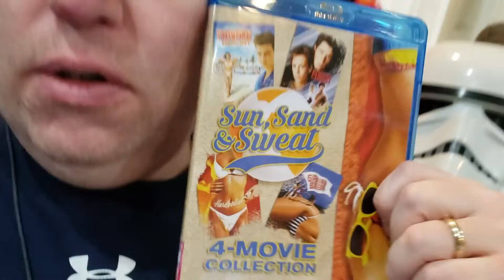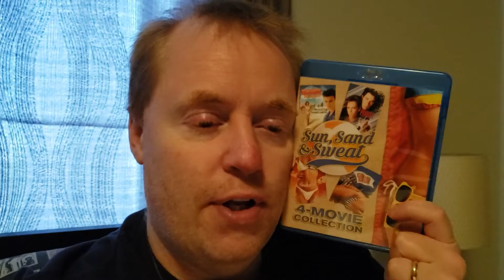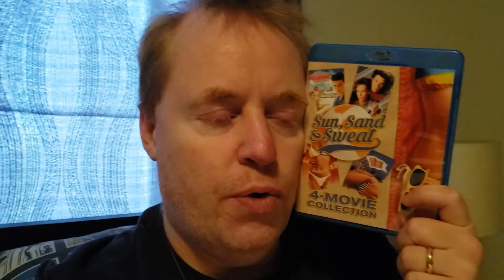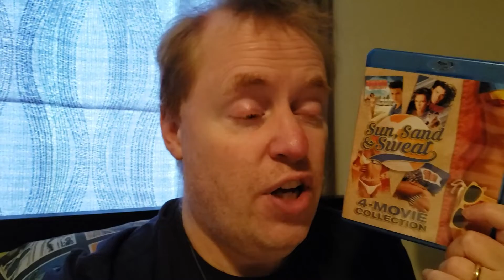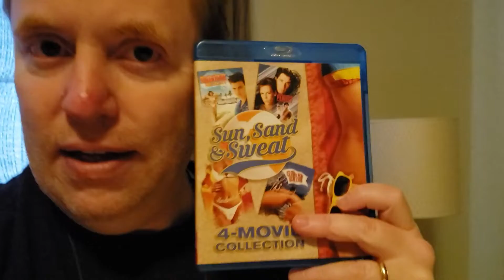PRIVATE RESORT Movie Review (1985) Schlockmeisters #1493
PRIVATE RESORT Movie Review - Johnny Depp in an 80's sex comedy!